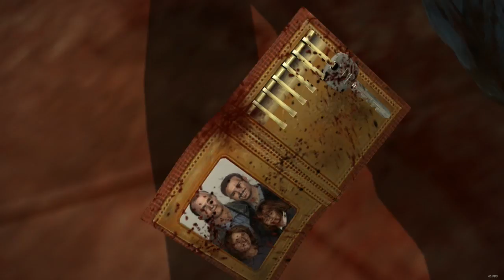Let's Play: Dead Rising [Episode 6] - CUTTING IT CLOSE!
Another second and i probably would have failed the game!

And perhaps my Twitter, although posts are not frequent  and random -